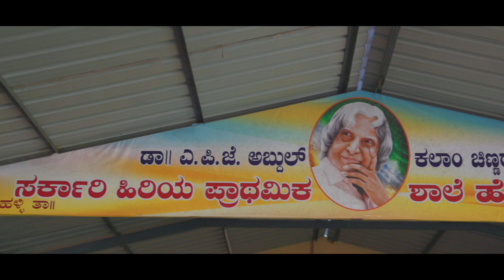The Model School near Agumbe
During the time when the admissions for government schools is reducing and have teacher shortage in every school. We bring to you one school where SDMC members are striving to improve the facilities and standards in their school.

They are continously improving infrastructure and teaching staff with own generated funds and donations through different events like Antige Pintige celebrated during Deepavali.

Hats off to the staff and SDMC members for their continuous efforts.